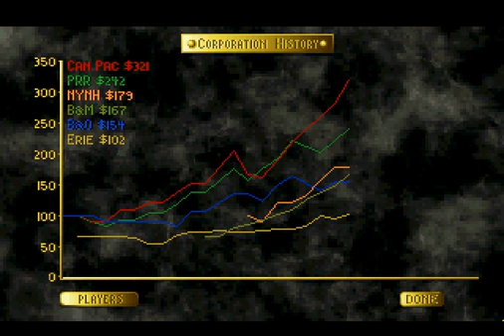IE 14 PC games review - 1830 (1995)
This is a nostagic review from IE (Interactive entertainment) episode 14 , a CD-ROM game magazine in the 90s.